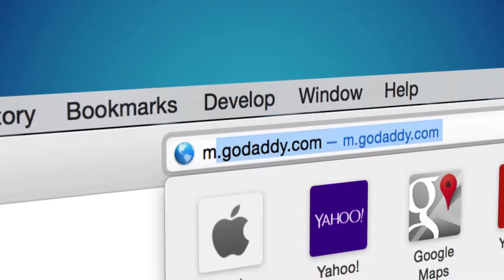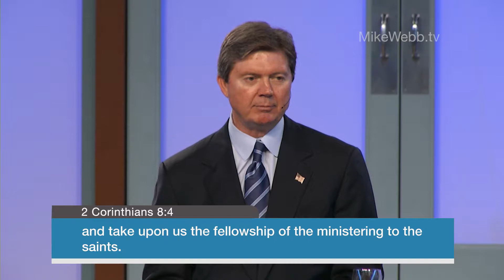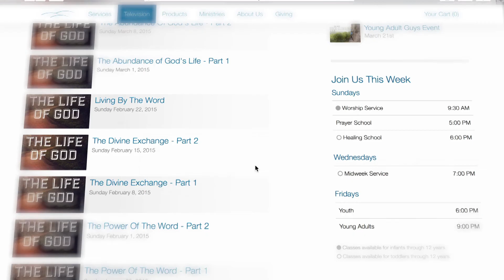The Grace Of God Part 2